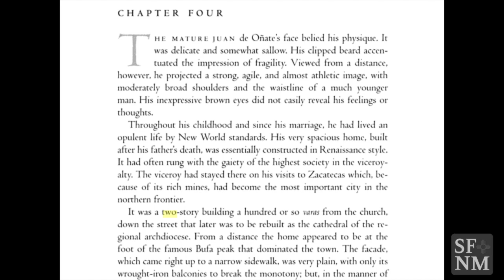Miguel Encinias funeral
Miguel Encinas, one of New Mexico's most decorated combat veterans was laid to rest on Friday at the Santa Fe National Cemetery.